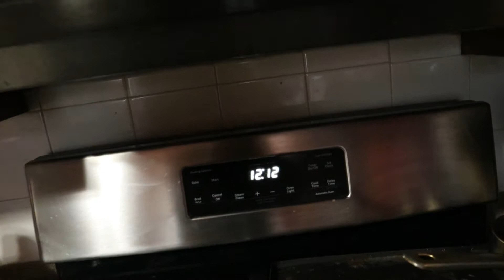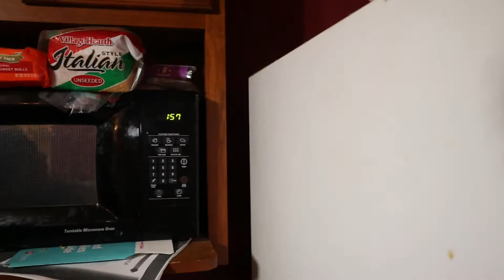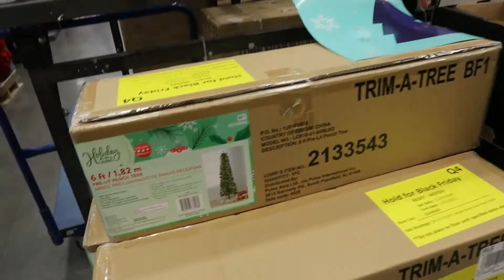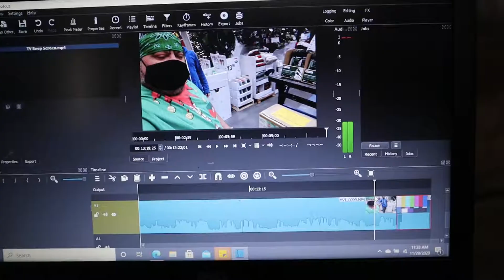A little Thanksgiving and Black Friday action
Welcome to Thanksgiving and me attempting to carve a turkey again.. Oh boy